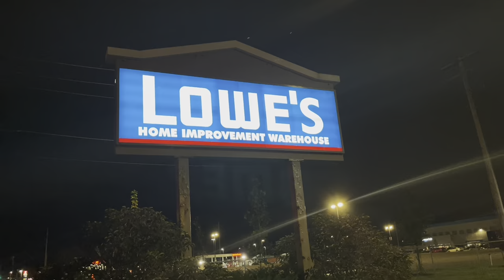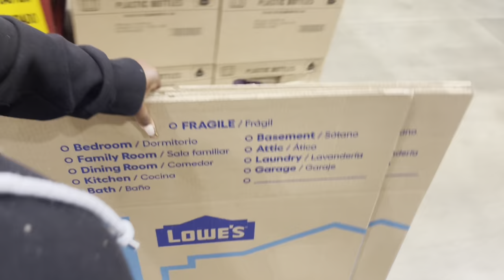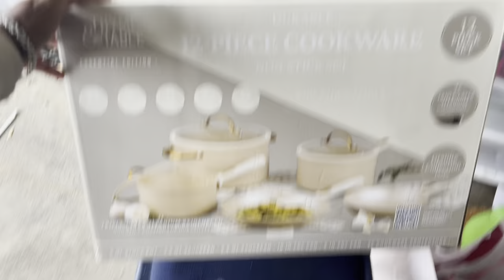MOVING VLOG: E 4 🥳 | LOOKING FOR A TV STAND + NEW COOKWARE & CHRISTMAS DECOR ☃️🩷🎄 + PACK W/ ME📦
Come look for a tv stand & 2023 christmas decor with me ☃️🩷🎄+ pack with me!

WATCH IN HD QUALITY! (1080p )

( WANT TO DO BUSINESS? )

♡︎ SOCIALS ︎︎︎︎♡︎

FAQ |
Age- 26
Sign- Aquarius
Camera- iPhone 12 Pro Max
Hometown- OHIO